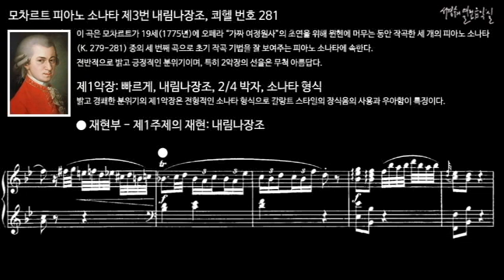모차르트 피아노 소나타 제3번 내림나장조, 쾨헬 번호 281 제1악장 재현부 - 제1주제의 재현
이 곡은 모차르트가 19세(1775년)에 오페라 “가짜 여정원사”의 초연을 위해 뮌헨에 머무는 동안 작곡한 세 개의 피아노 소나타(K. 279-281) 중의 세 번째 곡으로 초기 작곡 기법을 잘 보여주는 피아노 소나타에 속한다.
전반적으로 밝고 긍정적인 분위기이며, 특히 2악장의 선율은 무척 아름답다.

I. Allegro, B-flat Major, 2/4 meter, Sonata form
제1악장: 빠르게, 내림나장조, 2/4 박자, 소나타 형식
밝고 경쾌한 분위기의 제1악장은 전형적인 소나타 형식으로 갈랑트 스타일의 장식음의 사용과 우아함이 특징이다.

Piano Sonata No. 3 in B-flat Major K. 281
피아노 소나타 제3번 내림나장조, 쾨헬 번호 281